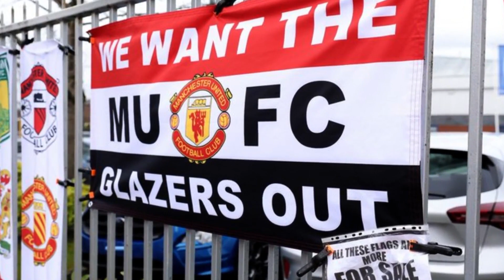Crazy✅Sheikh Jassim Reaction to The Glazer's Delay in Man Utd Takeover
The two main prospective buyers for Manchester United, Sir Jim Ratcliffe and Shaikh Jassim Bin Hamad Al Thani, are still in the dark over the Glazers’ final decision as to who is the preferred bidder and when the takeover process will be concluded.
Amidst this claim, it was relayed that Sheikh Jassim was considering a last-ditch offer that would effectively blow Sir Jim out of the water and make him the frontrunner to take over the reins at Old Trafford.
However, according to The Daily Mail, sources close to both Sir Jim and Shaikh Jassim believe that reports saying Ineos’s bid is preferable are wide of the mark and could be a be part of strategic play by New York bankers Raine and the Glazers to squeeze more money out of potential buyers.